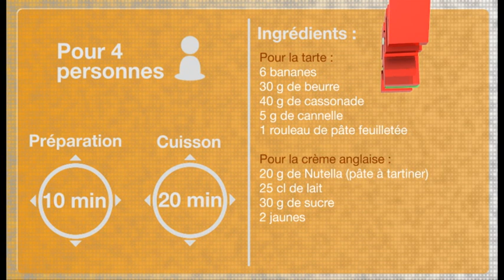Auchan Recette - Tarte fine banane cannelle caramélisée, sauce nutella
Pour réaliser cette recette chez vous, il vous faut:

Pour la tarte :
6 bananes
30g de beurre
40g de cassonade
5g de cannelle
1 rouleau de pâte feuilletée

Pour la crème anglaise :
20g de Nutella (pâte à tartiner)
25cl de lait
30g de sucre
2 jaunes

Auchan vous souhaite un bon appétit!